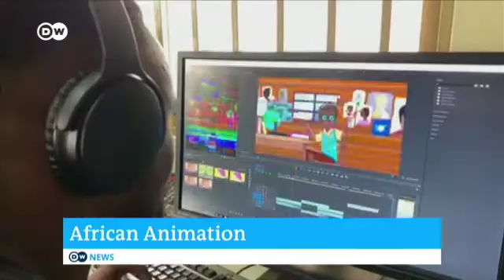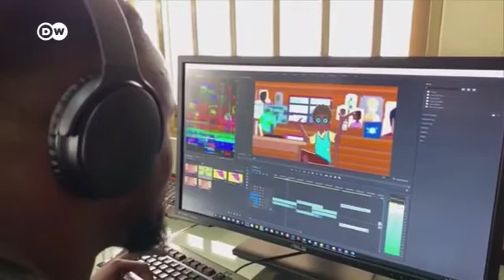Made for Minds | Latest 2020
This is made from Ghanaian animation get contract with Amazon Prime videos to improve the  children of Ghanaians citizens for better future.